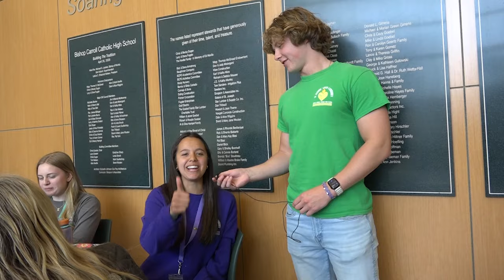Episode 9 Senior Broadcast 2024